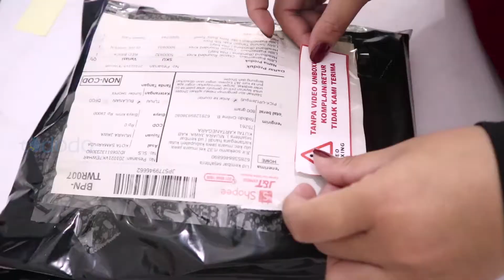OFFICIAL SHOPEE TODODO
Untuk informasi harga & ketersediaan stok, kami membantu di :
Shoppee. : tododo
Tokopedia : tododo
Tersedia juga item menarik lainnya di toko kami
Toko Bobo
Jl. S. Parman ( Depan Mall Lembuswana ), Samarinda
Jl. Cipto Mangunkusumo, Harapan Baru, Loa Janan
Jl. Bung Tomo, Samarinda Seberang
Toko Tododo
Jl. Moh. Hatta no 9A-C (Depan Bank Mega)
Kel. Fontein
Kota Kupang
Nusa Tenggara Timur